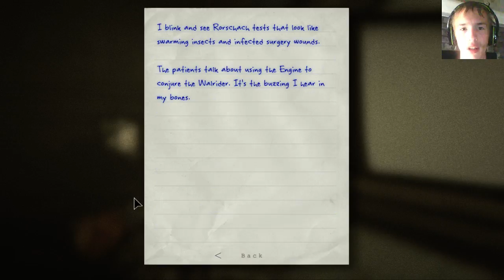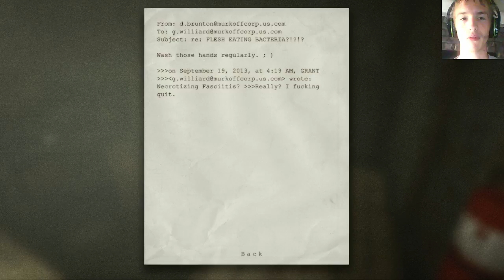Let's Play Outlast Part 15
Phil's still on the run, but he's pretty good at sneaking..ish..